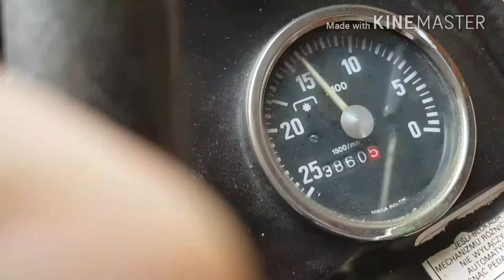Nasza zima 2k18